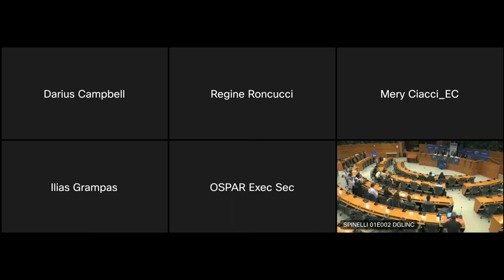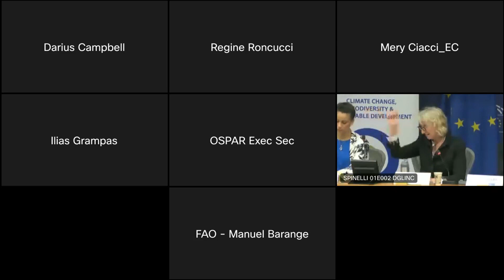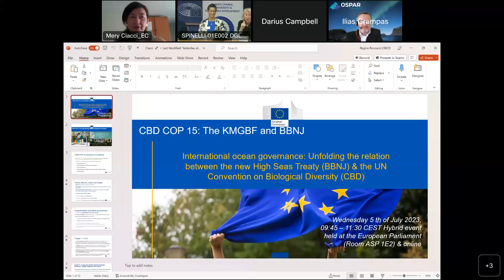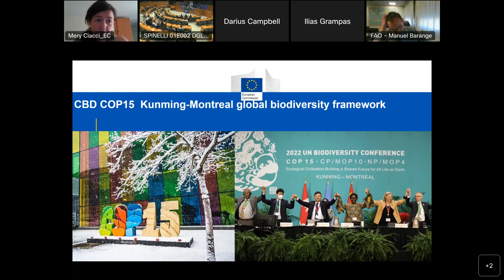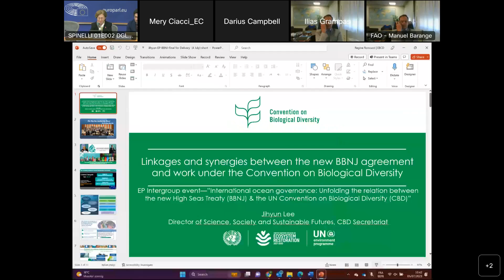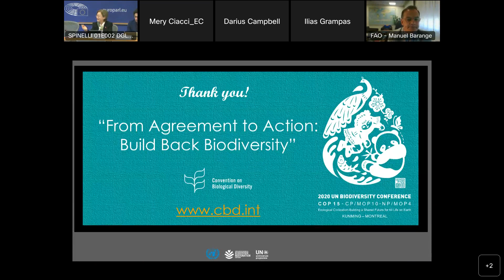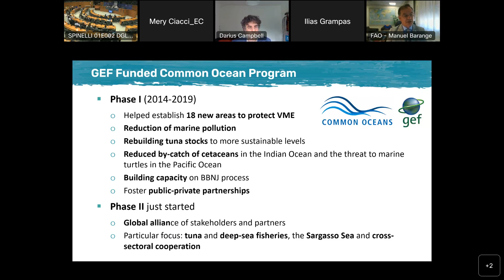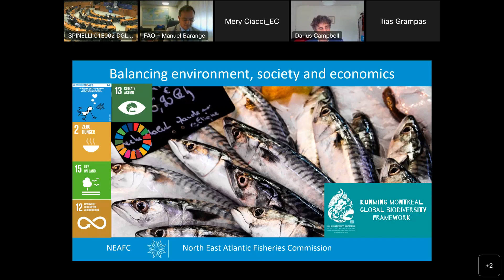International ocean governance | 05.07.2023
Hybrid Event: International ocean governance: Unfolding the relation between the new High Seas Treaty (BBNJ) & the UN Convention on Biological Diversity (CBD)

Wednesday 5th of July 2023, 09:45 – 11:30 CEST

Hybrid event held at the European Parliament (Room ASP 1E2) & online

Hosted by MEP Catherine Chabaud
Co-Chair of the ‘Ocean Governance WG’ of the European Parliament Intergroup on ‘Climate Change, Biodiversity and Sustainable Development’